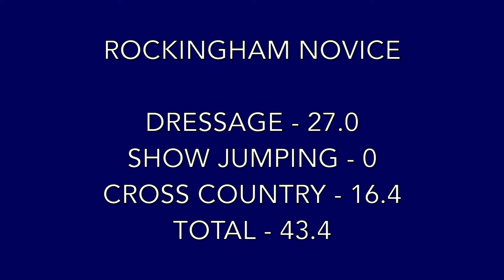Highdown March - Rockingham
Novice
18/05/18